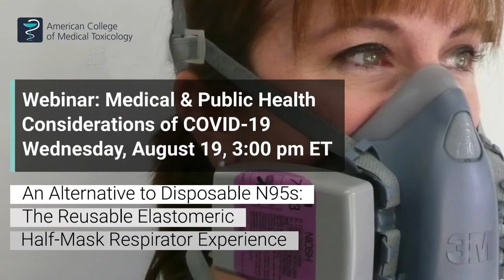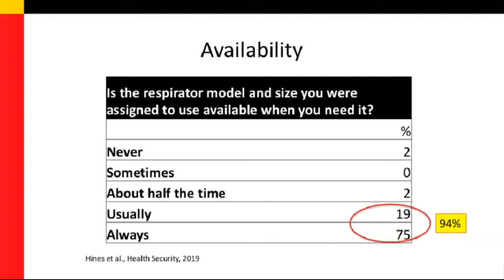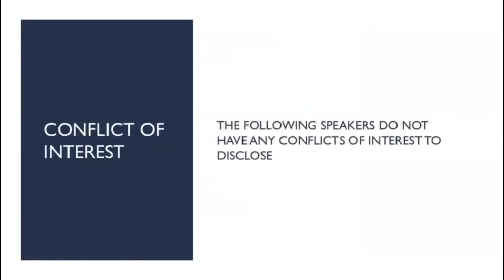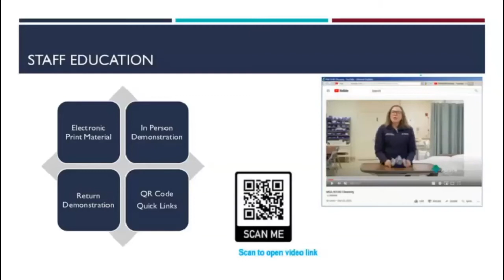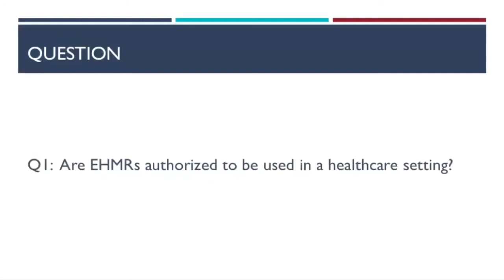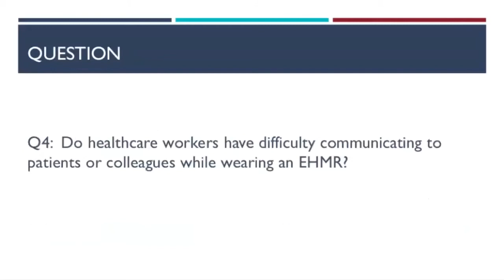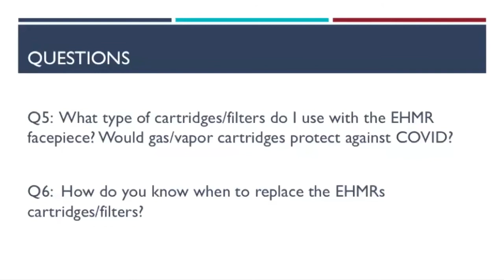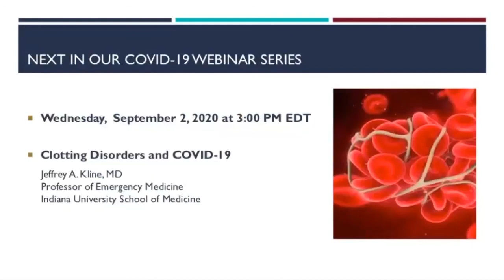08 19 20 COVID-19 Webinar: Alternative to Disposable N95s: Elastomeric Half-Mask Respirators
High demand and limited supply of N95 filtering facepiece respirators (FFRs) has led healthcare organizations to rely on other types of respirators, such as reusable elastomeric half-mask respirators (EHMRs). Long-used in industry settings, these non-powered reusable cartridge respirators are considered equivalent in filtering and respiratory protection to single-use N95s in the healthcare setting.

This week’s webinar will feature a panel discussion with representatives from healthcare organizations sharing their experiences and lessons learned from implementing and using EHMRs in a clinical care setting, both before and during the COVID-19 public health emergency.

Speakers

Sara Angelilli, MSN, RN, CNOR, Operating Room Education Manager, Allegheny Health Network, Pittsburgh, PA

Sricharan Chalikonda, MD, MHA, FACS, Chief Medical Operations Officer, Allegheny Health Network, Pittsburgh, PA

Maryann D’Alessandro, PhD, Director, National Personal Protective Technology Laboratory, National Institute for Occupational Safety and Health, Pittsburgh, PA

Lee Greenawald, PhD, Physical Scientist, National Personal Protective Technology Laboratory, National Institute for Occupational Safety and Health, Pittsburgh, PA

Stella Hines, MD, MSPH, Associate Professor, University of Maryland School of Medicine, Baltimore, MD

Hope Waltenbaugh, MSN, RN, CNOR, CN-BC, Vice President of Perioperative Services, Allegheny Health Network, Pittsburgh, PA

Moderators
Paul M. Wax, MD FACMT, Executive Director, American College of Medical Toxicology (ACMT)
Charles McKay, MD, FACMT, FACEP, Past President, American College of Medical Toxicology (ACMT)

This series is organized by the American College of Medical Toxicology (ACMT) supported by American Academy of Clinical Toxicology (AACT) | American Academy of Emergency Medicine (AAEM) | American Academy of Emergency Nurse Practitioners (AAENP)| American Association of Poison Control Centers (AAPCC) | Asia Pacific Association of Medical Toxicologists (APAMT) | Emergency Nurses Association (ENA) | European Association of Poison Centers and Clinical Toxicologists (EAPCCT) | Middle East & North Africa Clinical Toxicology Association (MENATOX)